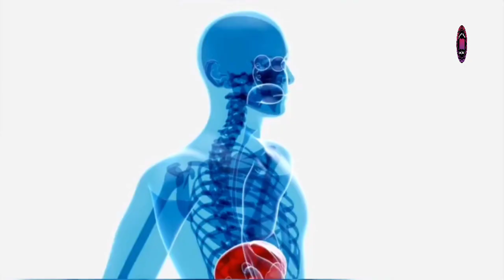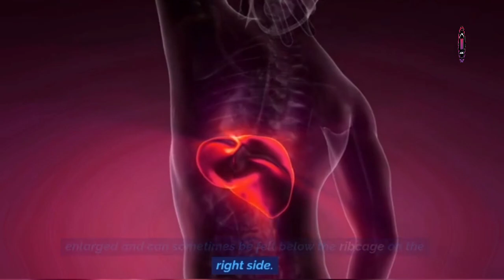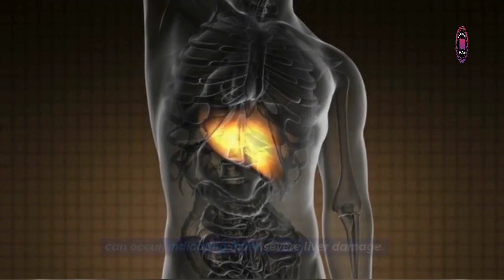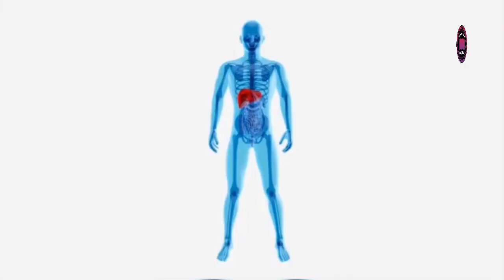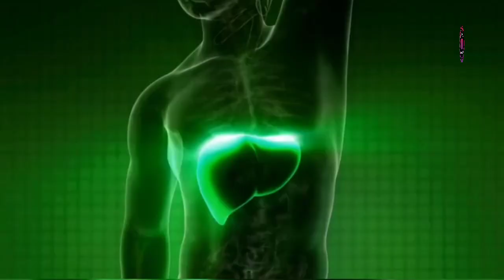Does Your Child Eat Too Much Junk Food? Study Reveals They Could Develop Liver Cancer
With the rising incidence of consumerism, there has been an unprecedented increase in the consumption of junk foods, especially by kids. Escaping the watchful eye of parents as more and more people are entering the workforce every day, kids are at an increased risk of poor health due to excessive junk food intake.

Cases Of Liver Disease In Children From Elite Schools
Liver Cancer In Kids

Researchers revealed that the rising cases of liver disease in young kids have been on the rise  and junk food is to blame. The study informed that soda, chocolates, and processed food like noodles were found to be a major part of the diet of kids from elite schools. As per a study  ‘eating fast food and drinking soft drinks were associated with increasing body weight, which is expected to have adverse effects on liver functions in the long term.’

 elucidated a 30% prevalence of liver diseases in the general population, including children. Isolating junk food and a materialistically comfortable lifestyle as the main cause, the study revealed a comparatively lower occurrence of Non Alcoholic Fatty Liver Disease among children in government schools.

After curbing your child’s junk food intake, the first step towards combating Non Alcoholic Fatty Liver Disease is to make yourself thoroughly aware of every aspect of this disease and its mode of treatment.

Symptoms of Non Alcoholic Fatty Liver Disease Non Alcoholic Fatty Liver Disease
 often progresses silently, and many children with the condition may not experience any noticeable symptoms. However, as the disease advances, the following signs are apparent:

Fatigue: Unexplained tiredness or weakness.
Pain or Discomfort: In the upper right abdomen, some individuals may experience mild to moderate discomfort.
Weight Loss: Paradoxically, some children with Non Alcoholic Fatty Liver Disease may experience unexplained weight loss.
Enlarged Liver: In advanced stages, the liver may become enlarged and can sometimes be felt below the ribcage on the right side.
Jaundice: In rare cases, jaundice, a yellowing of the skin and eyes, can occur, indicating more severe liver damage.
Confusion or Difficulty Concentrating: Advanced Non Alcoholic Fatty Liver Disease can lead to cognitive issues due to the liver's reduced ability to remove toxins from the blood.
Treatment of Non Alcoholic Fatty Liver Disease
The primary goals of Non Alcoholic Fatty Liver Disease treatment are to manage symptoms, reduce liver inflammation, and prevent disease progression. Since the liver is a self-healing organ, and no medications can be given to repair liver damage, but only to alleviate symptoms, lifestyle changes are the biggest saving grace:

Help your child adopt a balanced, low-fat, and low-sugar diet.
Make sure your child develops a penchant for exercising on a regular basis.
Achieving and maintaining a healthy weight is often a key component of managing  Non Alcoholic Fatty Liver Disease .  Even a modest weight loss of 5-10% can lead to improvements in liver function.
Take your child for routine follow-up appointments and liver function tests to track their liver health.

 Non Alcoholic Fatty Liver Disease is  often manageable with the right approach and can significantly improve your child’s liver health and overall well-being. The study  hints at a very real possibility of an entire generation growing up with devastating liver diseases, which could potentially lead to liver cancer. Hence, limiting your child’s junk food should be the top priority for you as a parent. Early detection through routine medical check-ups and tests is crucial to make sure Non Alcoholic Fatty Liver Disease does not progress to more severe conditions. Always consult with a healthcare professional for personalised guidance and treatment options tailored to your specific situation.